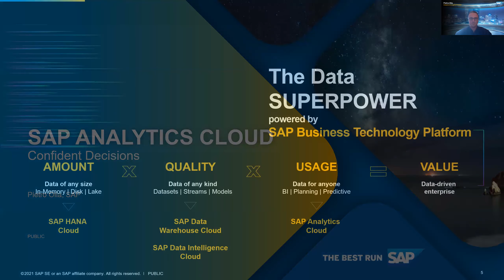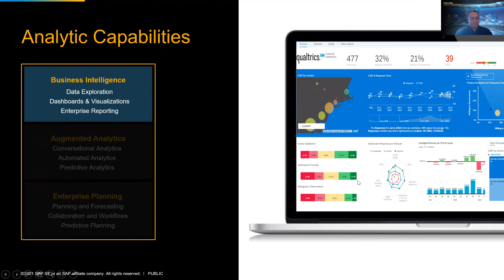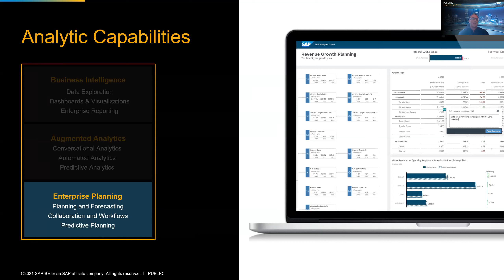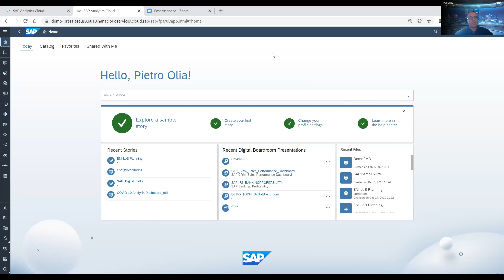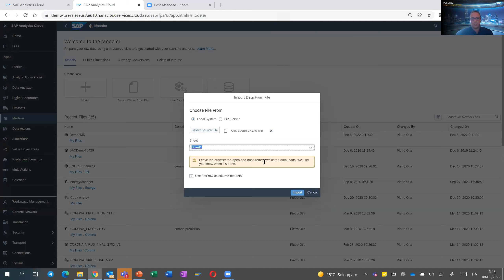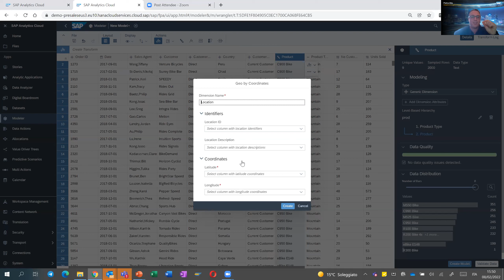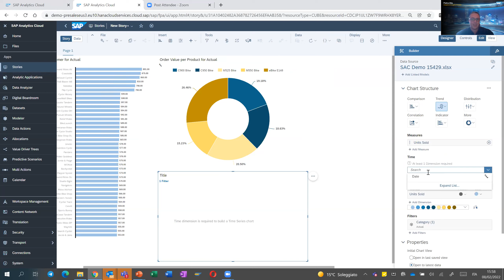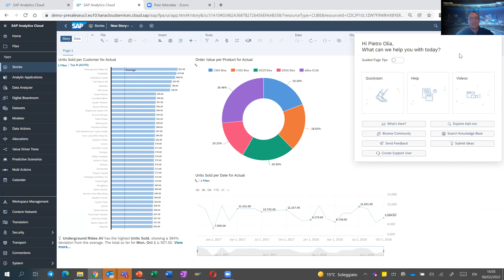"Advanced Analytics per predire il futuro" Rising Youth con SAP - quinto incontro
Sarebbe bello avere una sfera magica di cristallo per anticipare il futuro? In realtà oggi le aziende hanno strumenti più affidabili per prevedere cosa succederà domani. Le soluzioni di analisi avanzate basate su tecnologie intelligenti, come il machine learning e l’Intelligenza Artificiale,  permettono infatti ai responsabili di un’azienda di analizzare situazioni passate e presenti, simulando al contempo scenari futuri.